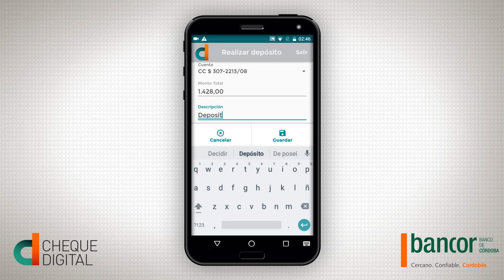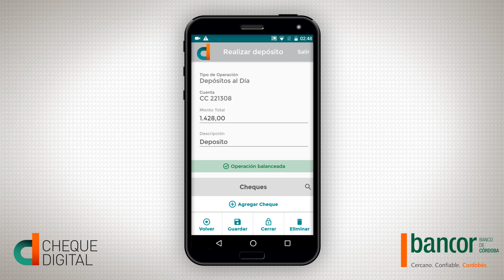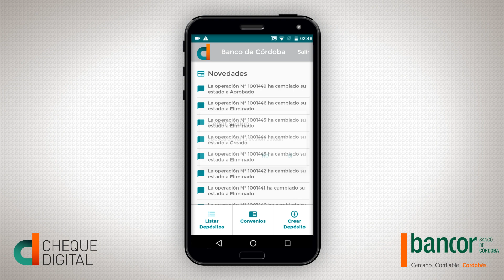Cheque Digital Bancor